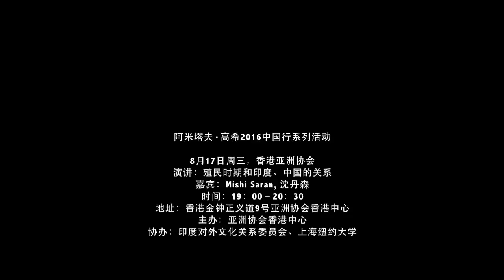A Life in Letters: Amitav Ghosh on Craft and Vision in Writing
Evening conversation with authors Amitav Ghosh and Xu Xi
Drinks Reception 6:30pm,
Discussion 7:00pm,
Close 8:30pm

Amitav Ghosh was born in Kolkata and grew up in India, Bangladesh and Sri Lanka. He studied in Delhi, Oxford and Alexandria and is the author of The Circle of Reason, The Shadow Lines, In An Antique Land, Dancing in Cambodia, The Calcutta Chromosome, The Glass Palace, The Hungry Tide and the Ibis trilogy consisting of the novels Sea of Poppies (2008), River of Smoke (2011) and Flood of Fire (2015). His most recent book is a work of non-fiction, The Great Derangement: Climate Change and the Unthinkable (forthcoming July 12, 2016).

The Circle of Reason was awarded France’s Prix Médicis in 1990, and The Shadow Lines won two prestigious Indian prizes the same year, the Sahitya Akademi Award and the Ananda Puraskar. The Calcutta Chromosome won the Arthur C. Clarke award for 1997 and The Glass Palace won the International e-Book Award at the Frankfurt book fair in 2001. In January 2005, The Hungry Tide was awarded the Crossword Book Prize, a major Indian award. His novel, Sea of Poppies (2008) was shortlisted for the Man Booker Prize, 2008 and was awarded the Crossword Book Prize and the India Plaza Golden Quill Award.

Amitav Ghosh’s work has been translated into more than twenty languages and he has served on the Jury of the Locarno Film Festival (Switzerland) and the Venice Film Festival (2001). Amitav Ghosh’s essays have been published in The New Yorker, The New Republic and The New York Times. His essays have been published by Penguin India (The Imam and the Indian) and Houghton Mifflin USA (Incendiary Circumstances). He has taught in many universities in India and the USA, including Delhi University, Columbia, Queens College and Harvard. In January 2007 he was awarded the Padma Shri, one of India’s highest honours, by the President of India. In 2010, Amitav Ghosh was awarded honorary doctorates by Queens College, New York, and the Sorbonne, Paris. Along with Margaret Atwood, he was also a joint winner of a Dan David Award for 2010. In 2011, he was awarded the International Grand Prix of the Blue Metropolis Festival in Montreal.

Xu Xi is the author of ten books, including the novel That Man In Our Lives (C&R Press, September 2016). Forthcoming books include Interruptions (HKU Museum & Art Gallery, 2016), an ekphrastic essay collection in conversation with photography by David Clarke; a memoir, An Elegy for HK (Penguin China/Australia, 2017) and Insignificance: Stories of Hong Kong (Signal 8 Press, 2018). She is the co-founder, along with Robin Hemley, of Authors at Large, offering international writing retreats and workshops. A Chinese-Indonesian Hong Kong native and U.S. citizen, she currently lives between New York and Hong Kong. (Moderator)